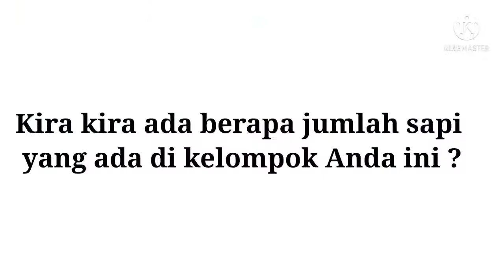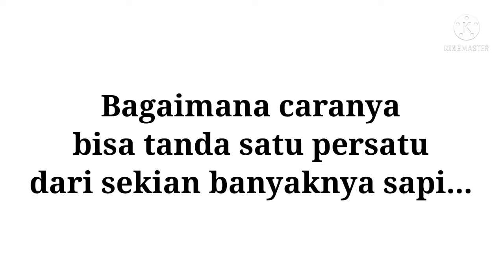Berternak Sapi Secara Alami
Tidak pakai ribet dan ilmu khusus dalam bernak sapi/lembu. cukup di lepas di alam bebas. Hanya perlu cek and ricek setiap hari. itu lah yang di lakukan sebagian masyarakat Cot Girek dalam berternak sapi/lembu. semoga bermanfaat. selamat menonton, jangan di skip agar channel AG-75 bisa berkembang. Amin .

AG-75